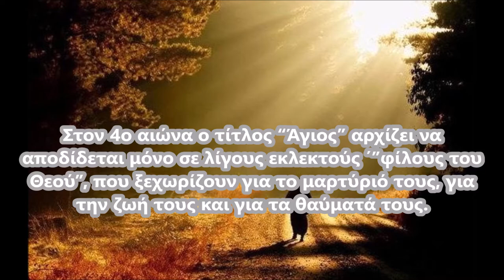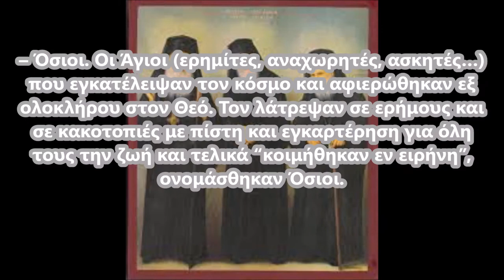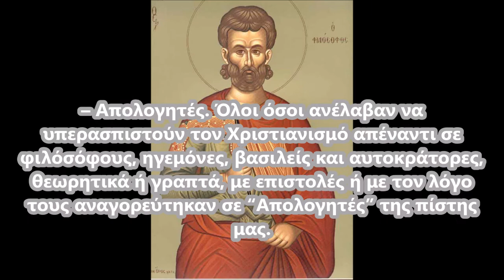Τι είναι Άγιος και τι Όσιος;